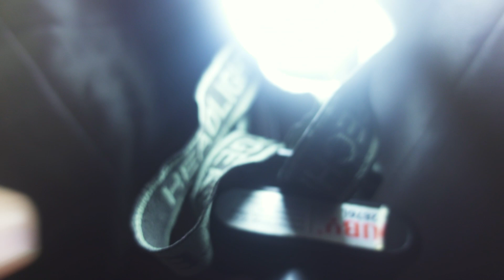Indonesian mechanics can fix anything - The Lombok Tour (part three)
In part three of The Lombok Tour, I attempt to cycle from Sembalun to Tanjung Luar. It's during this section of my bikepacking tour around Lombok that I encounter my biggest problem - an incident with the brakes that could've easily killed me on another day.

Fortunately for me, warmth and kindness is always on hand when it comes to the people of Lombok. This type of experience, for me, is the greatest gift travel can give you. And I swear to you, these Indonesian mechanics can fix just about anything...

Feel free to message me and stay up to date across social media.

Content - This could've killed me

00:00 - Last time on the Lombok Tour
00:30 - Morning in Sembalun
02:12 - Back on the road
03:21 - Climbing the Sembalun Pusuk
07:12 - The highest point of the trip
08:30 - Down, down, down
10:48 - Broken brakes
14:54 - The Good Samaritans
17:01 - Salvation
18:42 - Racing to Tanjung Luar
19:37 - Arriving in Tanjung Luar
20:26 - Sailing to Gili Bembek
21:28 - Arriving at Gili Bembek
24:03 - Sunset at Gili Bembek
26:06 - Pitching my tent
26:24 - A tour of camp
28:00 - Signing off